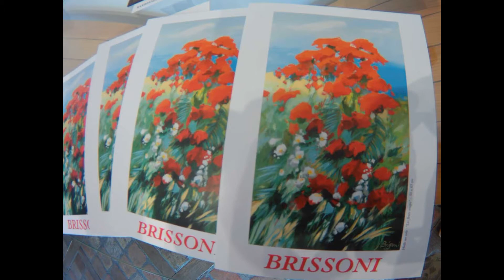Brissoni expose à la galerie Médicis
Le peintre Jean Brissoni expose à la galerie Médicis du samedi 14 avril 2018 au samedi 5 mai 2018.
Vernissage en présence de l'artiste.